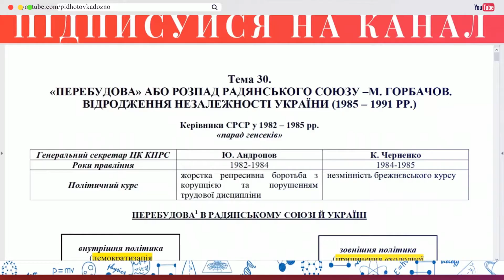Аудіо "Утворення Кримської АСРР у складі РСФРР" | Підготовка до ЗНО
Тема 23. Встановлення комуністичного тоталітарного режиму в Україні
"Утворення Кримської АСРР у складі РСФРР"